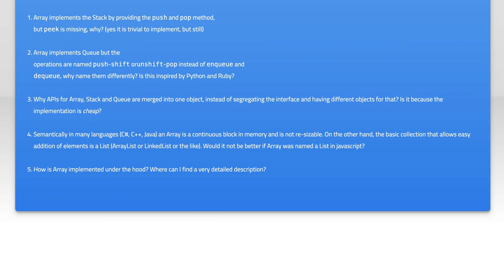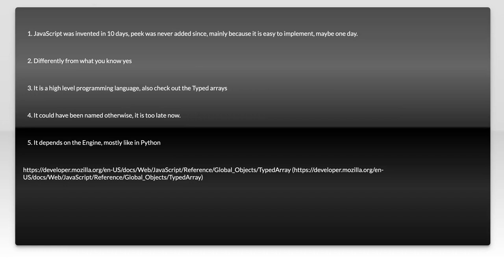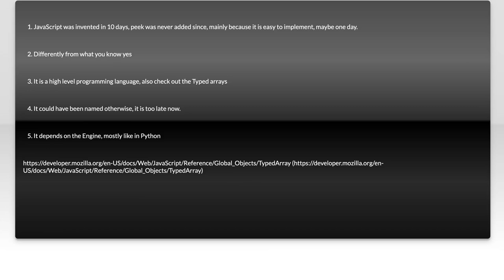JavaScript Array, Stack, Queue - what is the motivation behind this specific API design?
javascript: JavaScript Array, Stack, Queue - what is the motivation behind this specific API design?

Related to: javascript, arrays, data-structures